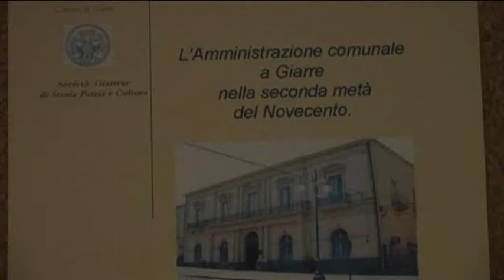Giarre. La lectio magistralis di Salvo Andò sulla politica cittadina nel Novecento